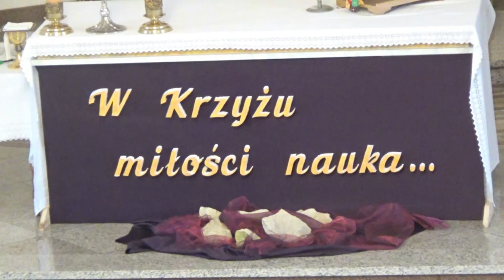Trzecia Niedziela Wielkiego Postu. Msza Święta. 12.03.2023 r.